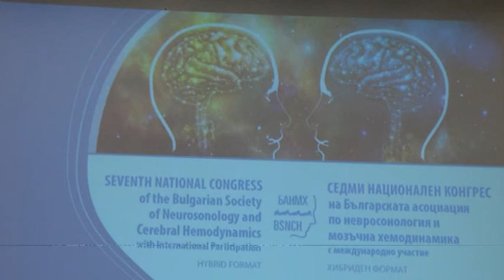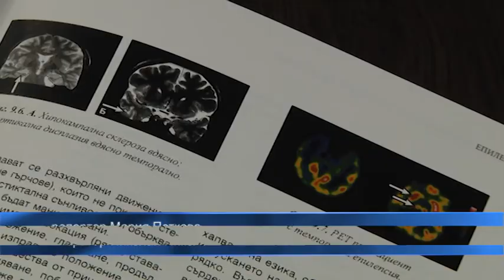Асоциацията по невросонология и мозъчна хемодинамика представиха нов учебник по нервни болести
Новостите в лечението на мозъчния инсулт обсъдиха специалисти от 7 държави по време на Седмият конгрес на Асоциацията по  невросонология и мозъчна хемодинамика. 120 делегати разгледаха различни аспекти на диагностиката, лечението и рехабилитацията на съдовите заболявания на нервната система, които продължават да бъдат втора причина за смъртност в България.